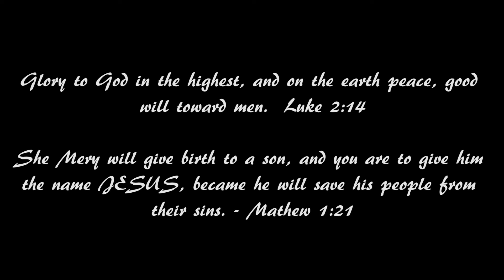Manjum Nilavum | Christmas Special Song | By Sarigama School of Music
Lyrics: K Aswakumar,DySP (Narcotic Cell,Koazhikode RUral)
Singers: MG Sreekumar, Rekha Raju
Akhila,Anjana,Adithya,Adithyan Babu,Asher J Rajeev,Shiju

Recording & Mixing:  Sunish, Benson Creations
Camera: Premraj LR, Gulaz Bilhan
Assist:Jijin

Keyboard Programming,
Music Direction: Gulaz Bilhan

Special Thanks to Teachers& staffs, Sarigama

SARIGAMA,
School of Music
Pallimukku,Peyad,Trivandrum
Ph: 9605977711